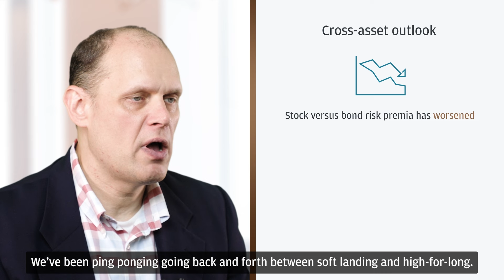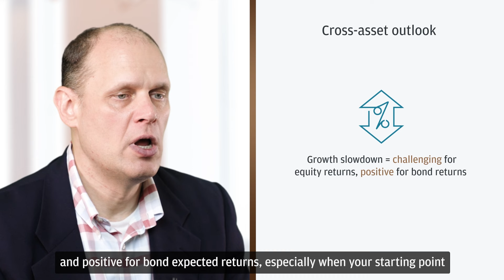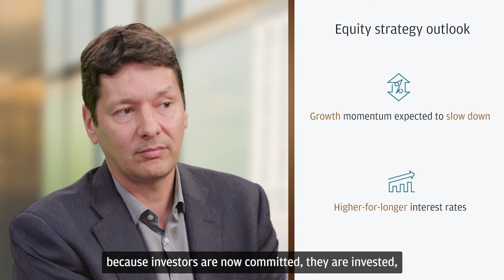Market Trends for the Second Half of 2024 | J.P. Morgan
Explore the market outlook for the second half of the year, against a backdrop slowing growth.